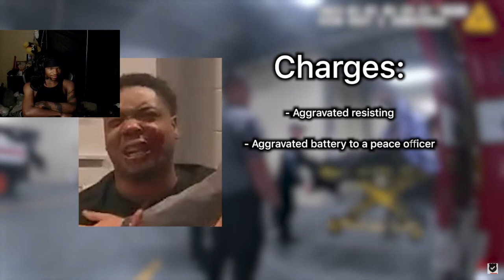This Attitude Will Get You Arrested 10/10 Times (Midwest Safety) REACTION | AGE RESTRICTED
This Attitude Will Get You Arrested 10/10 Times